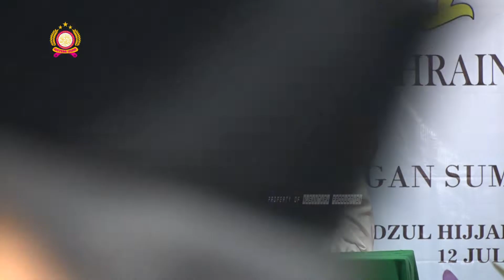KH. Syaiful Bahri Terbaru 2022 || LPI AL-FAKHRAIN FARQIS || Lebeng Timur Pasongsongan Sumenep